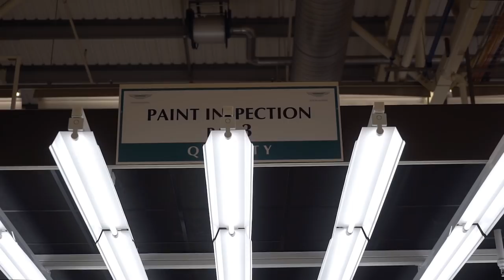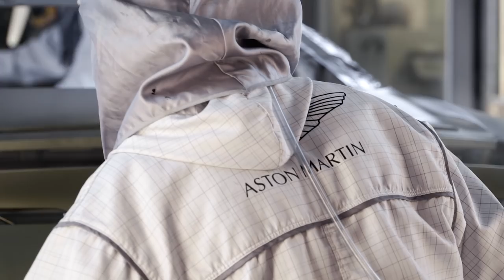How it's made: Aston Martin DB11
Nearly half an hour well spent with Aston Martin showing how the DB11 grand tourer comes to life at home in Gaydon.